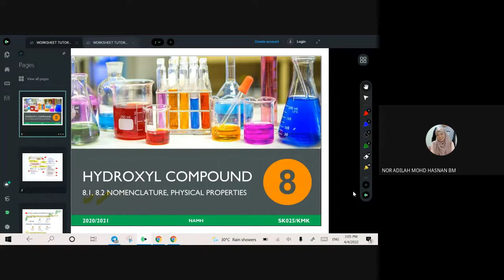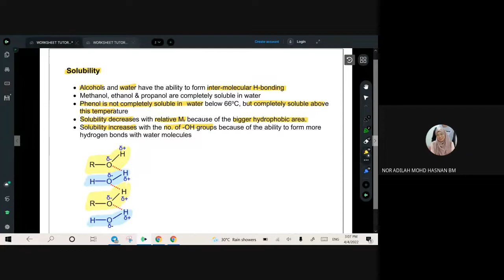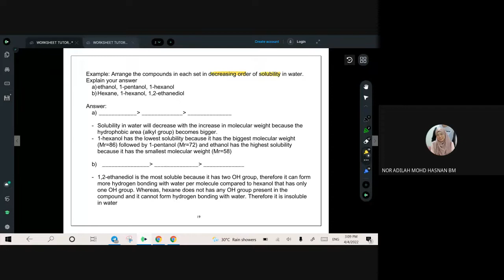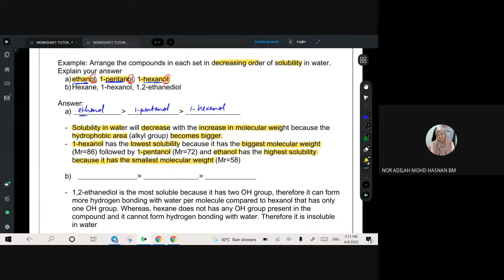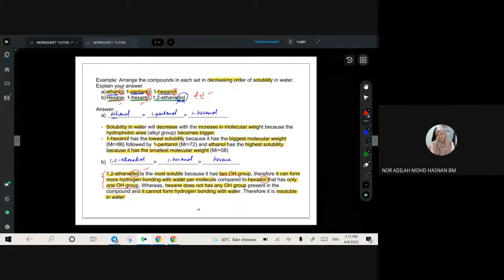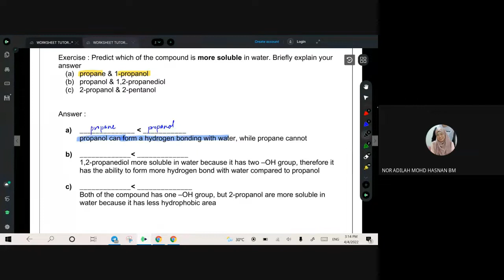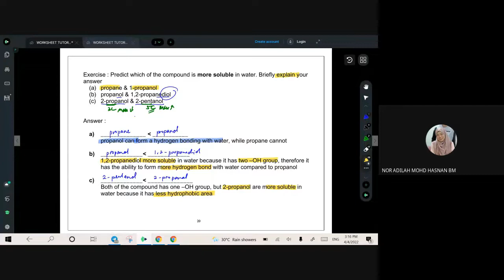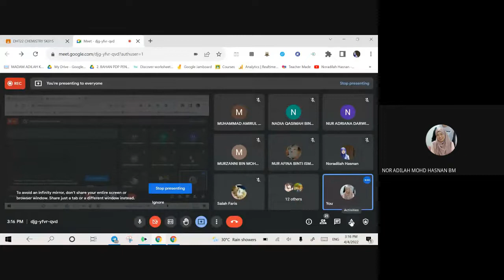LIVE MEET WORKSHEET 8.1 & 8.2 PART 2